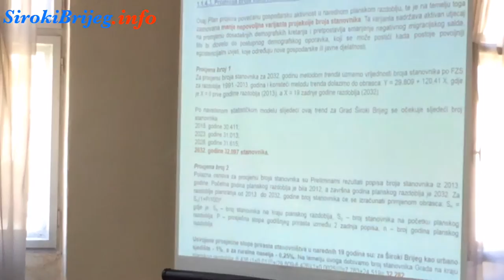Plan razvoja Širokog Brijega od 2012. - 2032. godine 1.DIO